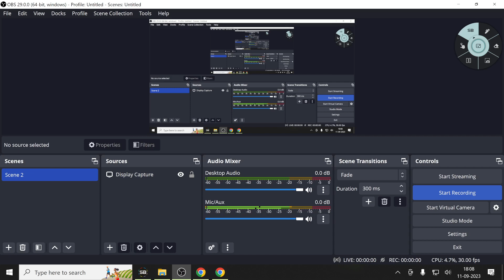11.09.2023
Marginal Costing